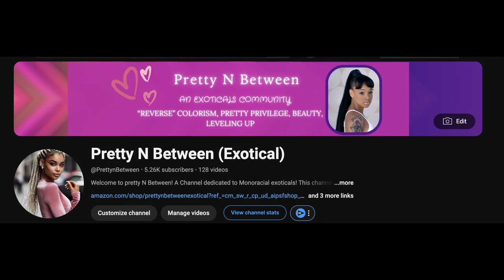Pt. 2 | Black Passing Exoticals Get Hated on the Most !